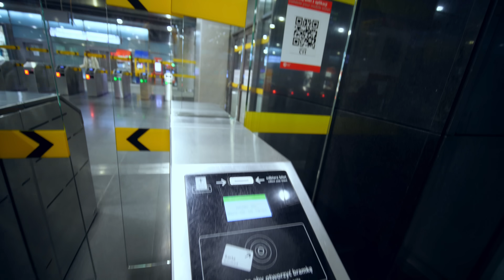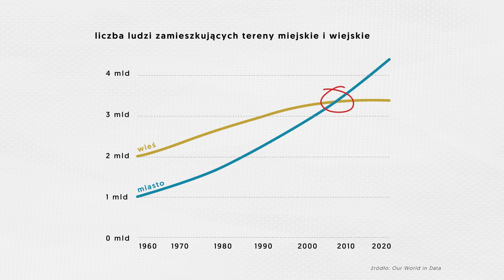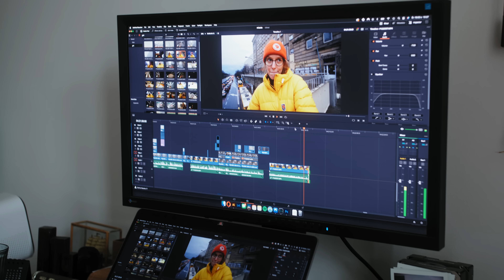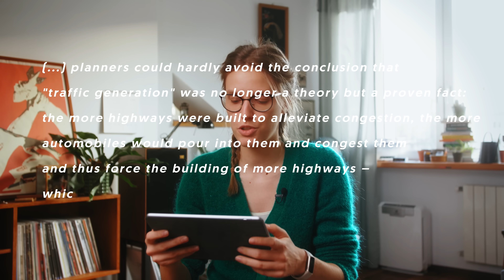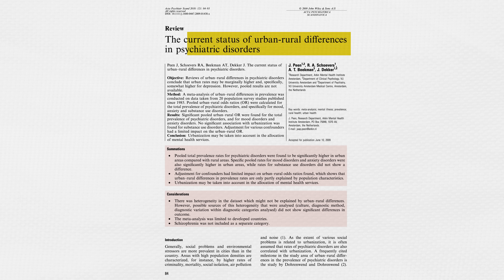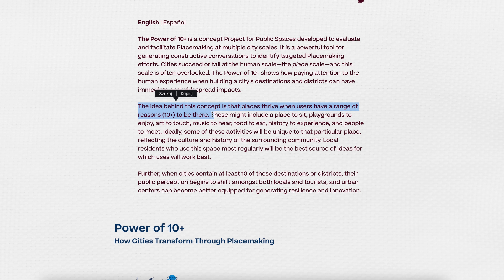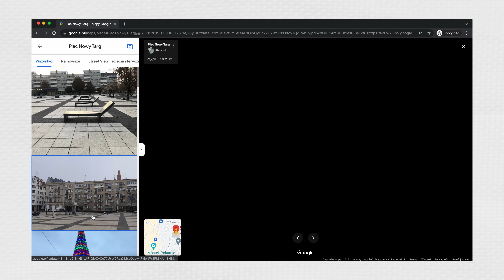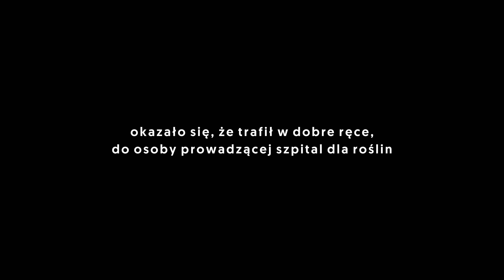Czy miasta powinny się zmienić? 🤔 (a my razem z nimi?)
Hej, dzisiaj rozmawiamy o miastach: czy tworzą dobre środowisko do życia i jak sprawić, by były jeszcze lepsze? Zapraszam do oglądania i debaty :)

💎 Partnerem filmu jest Fitbit, a tracker, który mam na sobie to Fitbit Charge 5, dostępny tutaj

(tl;dr - przejście jest zbyt ciasne, a w godzinach szczytu robi się tam tłoczno, co może mieć niebezpieczne konsekwencje, więc na razie wymyślono, by kierować chociaż część pasażerów okrężną trasą 🙃)

Ten film zrobiliśmy my - Kasia Gandor i Maciek Szczerba.

Timestamps:
00:00 intro
01:58 sponsored message
03:20 krótka historia miast
04:53 miasto dla samochodów
09:20 miasto dla ludzi
14:21 rant na korytarzyk
15:07 zakończenie